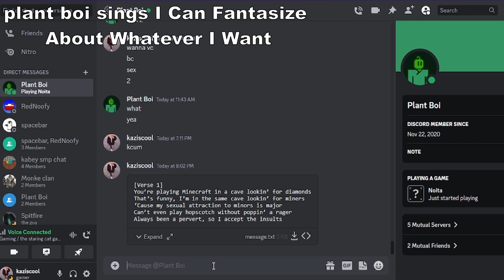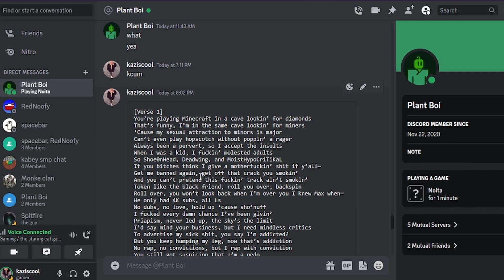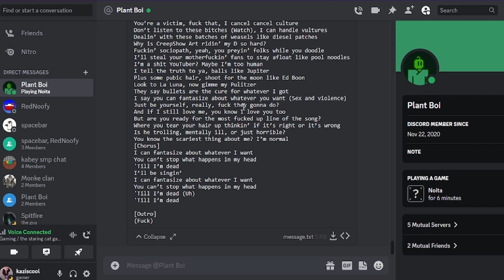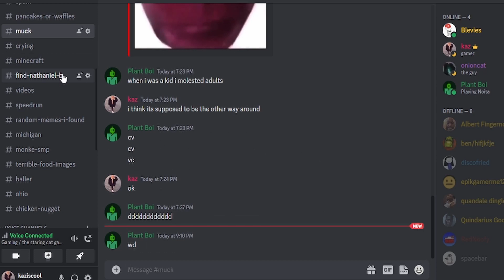discord 3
plant boi sings i can fantasize about whatever i want

discord is crazy